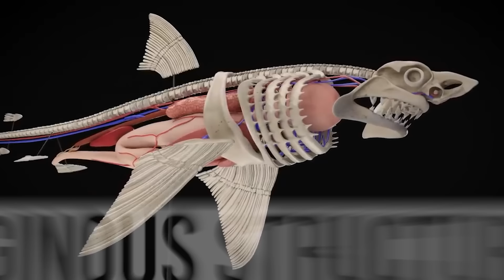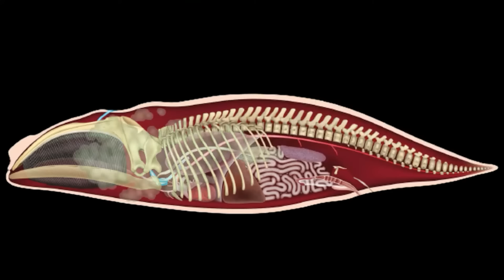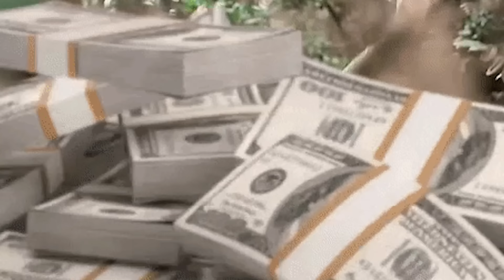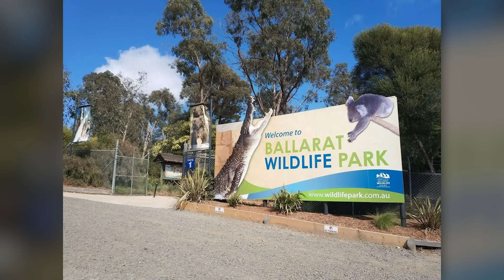What They Found In Australia Shocked The Whole World...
What happens when Mother Nature throws a curveball?
Prehistoric monsters of dark depths
Crazy discoveries on the sand and
Astonishing mysteries of the sky
Get ready to explore a world where the ordinary is merely a disguise for the extraordinary.